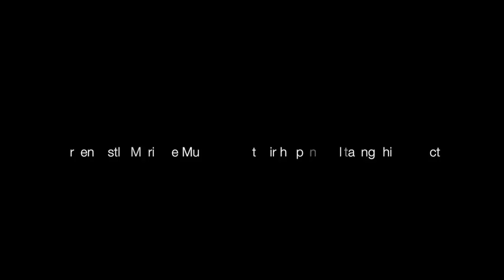Interview with Greencastle fisherman Cara Rawden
‘Croi na Farraige’, a video documentary archive on Inishowen’s Maritime Heritage

The Inishowen Community Media Network (ICMN) is researching and producing a documentary series on our local maritime heritage. The project chronicles the decline of our once-thriving fishing industry and way of life. It examines how our waters shaped us as a community and influenced our local history. The series looks at ways in which our coastal communities are fighting back and diversifying to make a living from the sea. These stories are told through the voices and experiences of those who lived them, the sea-faring folk of Inishowen.

The project is being funded through the BIM Fisheries Local Action Group. It is on-going and ICMN is looking for material and people with a story to tell. The project wants to compile an archive of photos and any other material that is available out there. The idea behind the project is to document material for future generations that would otherwise be lost. The series of films and all recorded material will be archived and free for the public or schools and libraries to use for research or promotional purposes.